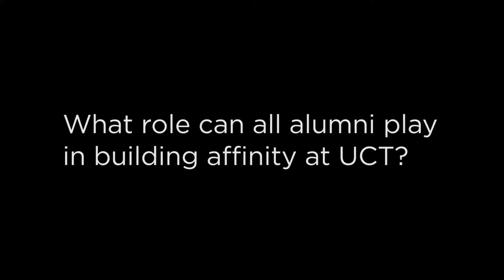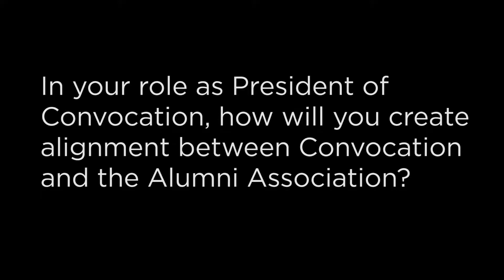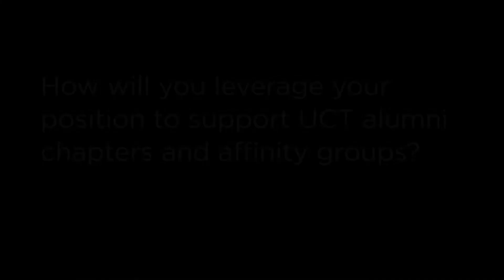UCT President of Convocation, Professor Eddy Maloka speaks to the UCT alumni community